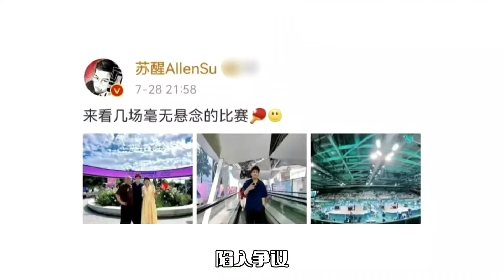苏醒言论引争议！本人发视频道歉，未来将谨言慎行